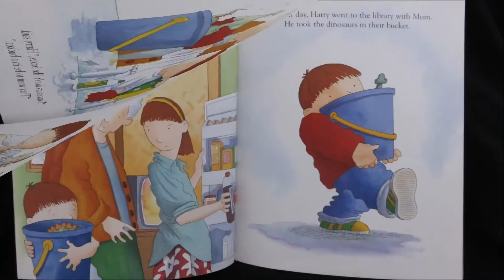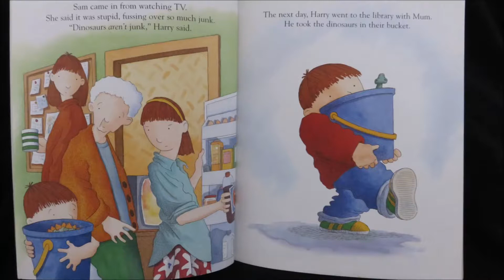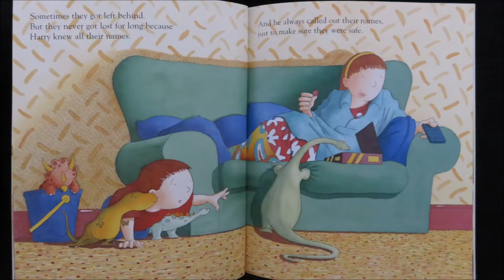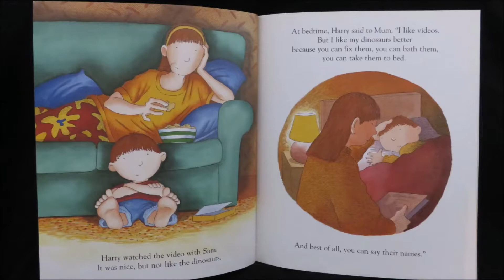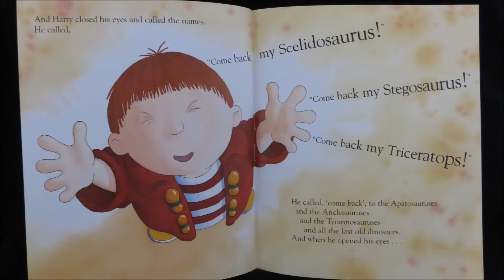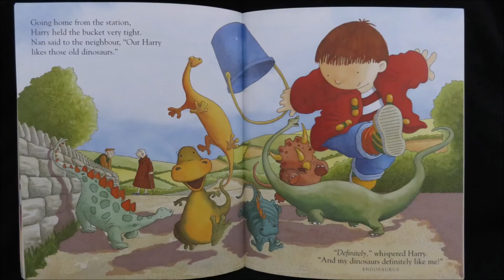Bedtime Story - Harry And The Bucketful Of Dinosaurs - Read Aloud - Sleeptime Fun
This story is read by my little one in his own style. Sleepy... Yawning but he wanted to share the story😍 He enjoy Reading and storytelling in his own style and i enjoy listening to it. Hope you guys will too.